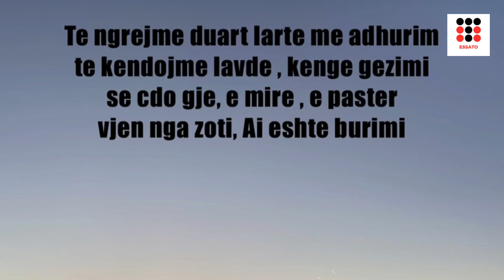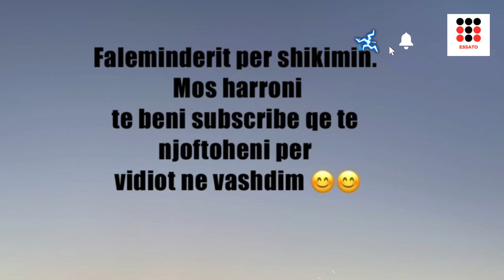Gezuar pervjetorin Zemer ( Poezi )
Kushtuar pervjetorit te marteses tone